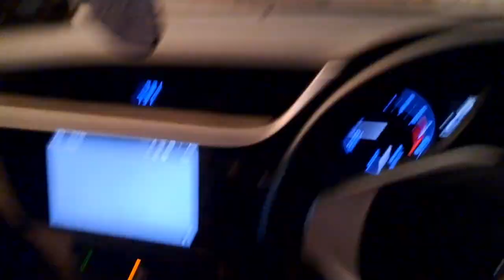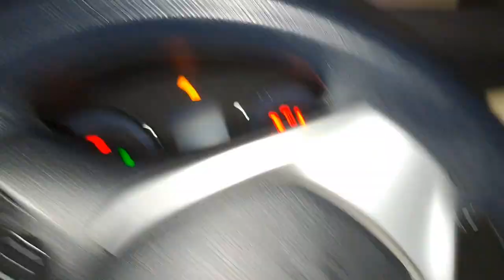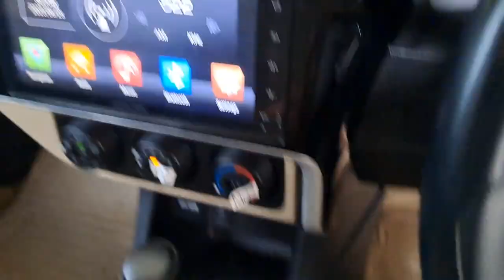Barish mein *Mandi ki haalat dekho😉 | Mandi Vlog 2023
Allah Hafiz. ❤️